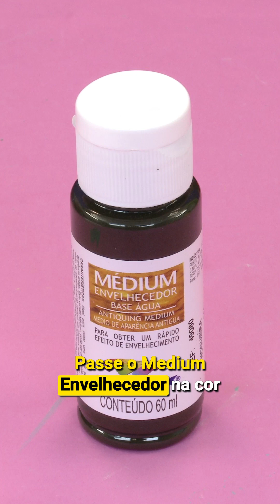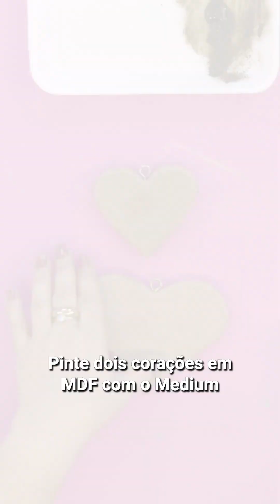Divino Espírito Santo Provençal - Por Sissire Lua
Materiais utilizados:
- Quadro cenário em MDF
- Tinta PVA Corfix nas cores: Porcelana, Verde Turquesa e Pérola
- Pincel de cerdas macias
- Pincel pituá número 6
- Lixa 100
- Estêncil de arabescos
- Pátina Metálica em Cera Corfix nas cores: Branco e Ouro Pálido
- Medium Envelhecedor Corfix na cor Nogueira
- Bucha de textura
- Aplique de biscuit
- Espírito Santo de resina
- Acrílicos de palavras (amor e família)
- Fio de rami
- Contas de madeira e pérola
- Cola Instantânea